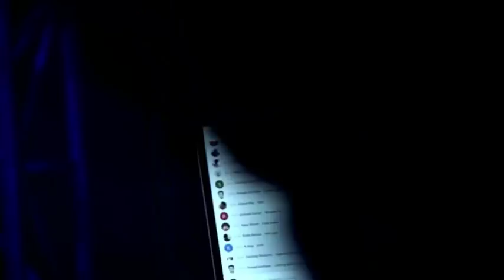Hornbill International Music Contest Prelims 2018 LIVE STREAM. 7TH DEC, 2018.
Shot & produced by  Highland Dawn Media live stream.  'Positive Belief Media' from Nagaland, Northeast India!